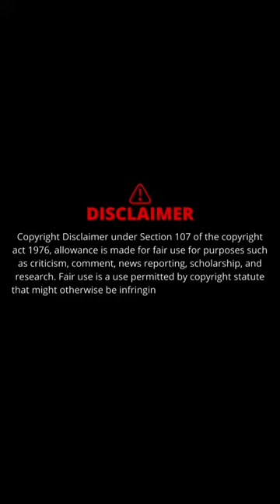Palak Lalwani ( Movie 12th Fail Beauty ) Stunning Gorgeous Pics